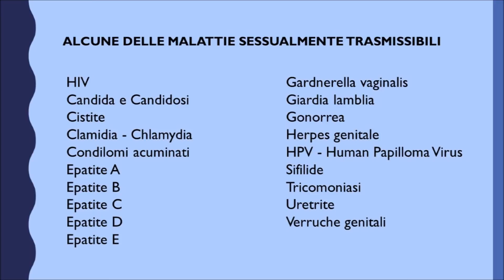Narcisisti e malattie sessualmente trasmissibili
Fare sesso con i narcisisti espone le vittime ad un elevato rischio di contrazione delle malattie sessualmente trasmissibili. Ecco perché, a mio avviso, è importante sottoporsi a dei controlli adeguati.